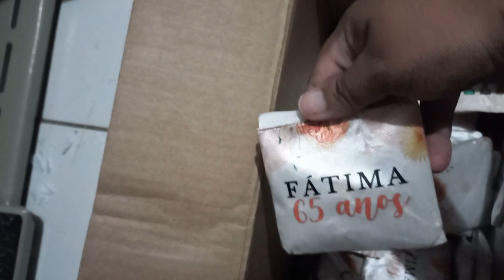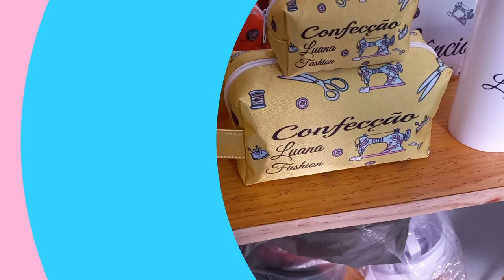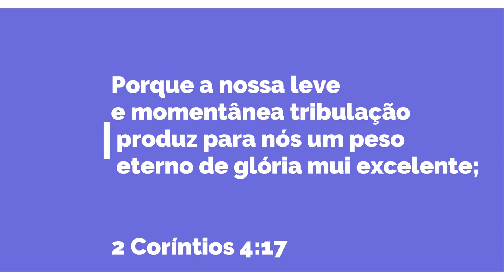AS VENDAS FORAM FRACAS NESSA SEMANA | TIVEMOS UMA IDEIA QUE DEU CERTO